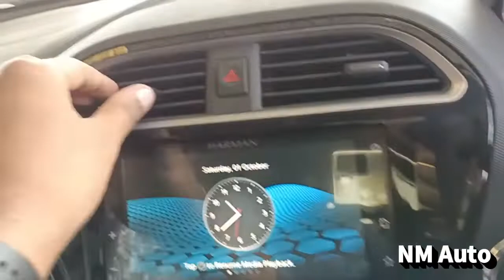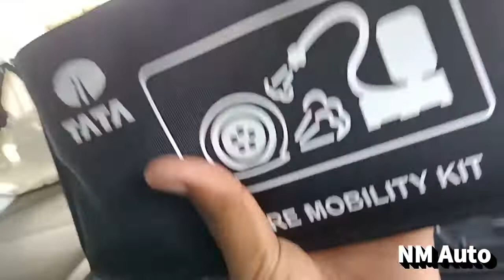Tata TIAGO NRG Detailed Walkround review in Assamese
Bhigyashree Morors TATA motors,Nalbari Ganesh Mondir